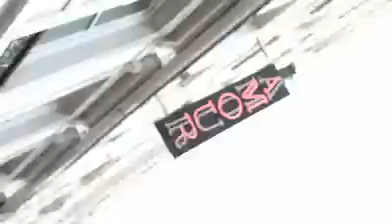Ann Ward - Vogue Italia by Ellen Von Unwerth.mp4